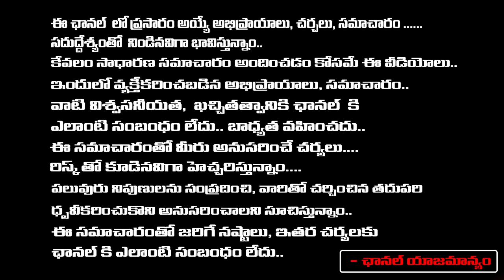Three Surveys That Predict who will win in AP | Jagan | Chandrababu | Red Tv